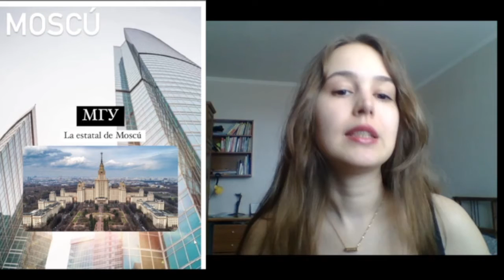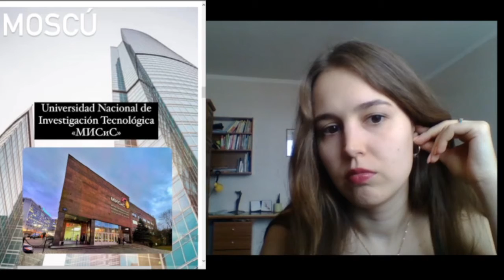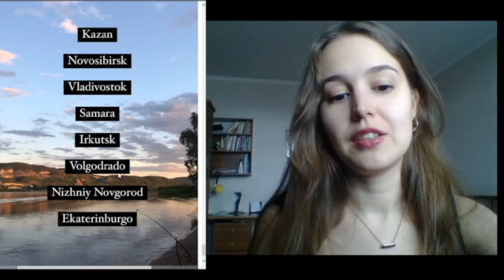LAS 5 MEJORES UNIVERSIDADES EN RUSIA PARA ESTUDIAR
En este episodio conversaremos sobre cuáles son las mejores 5 universidades de Rusia para estudiar, así que si quieres ir a estudiar a Rusia, no te puedes perder este video

¿Quién es Katya?
Katya ha ayudado por varios años a personas hispanohablantes para que puedan hablar en ruso, actualmente realiza mentorías para quienes quieran mejorar su pronunciación y aprender ruso y español, además de ayudar a personas que requieran ayuda en sus problemas burocráticos y necesiten adaptarse al intercambio cultural.